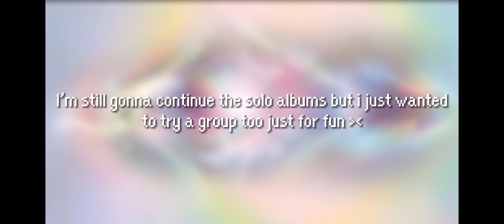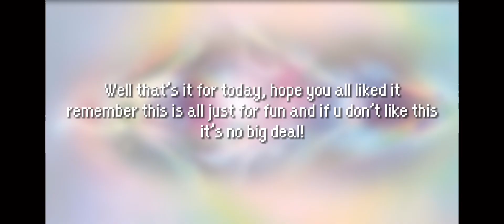trying to give aespa a comeback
don’t take this seriously please it’s just for fun!

le sserafim ive love dive mv nct dream glitch mode mv teaser mark jeno jaemin jisung haechan chenle renjun bad terrible kpop raps mv red velvet feel my rhythm mv stray kids maniac mv oddinary gidle tomboy mv good vs bad styling in kpop twice feel special exo obsession ateez wonderland aespa black mamba things that ruined kpop artists that ruined kpop bad stage presence nmixx stayc g-idle comeback run2u k-pop commentary best k-pop songs most popular groups k-pop vocal rankings live performances k-pop confessions random dance in public kpop mv kpop playlist spotify kpop diet kpop
lyrics ranking nct songs sm tomorrow x together lovesong live
perfomance magic album unboxing dynamite bts permission to
dance wa da da kep1ler autotune versus live singing in kpop vixxo ajanae yubincults ajanaevis dkdk tv nctiddy aespa giselle karina ningning winter stray kids hyunjin felix enhypen itzy yeji ryujin ateez kpop killing parts blackpink comeback 2022 lisa money lisa lasisa jisoo Solo 2022 kpop idols reviewing kpop songs kpop opinions best 2020 kpop songs bts blackpink twice red velvet snsd girls generation momoland mamamoo gfriend txt tomorrow x together itzy everglow (g)i-dle loona 2ne1 wonder girls treasure bigbang winner ikon nct 127 nct u wayv nct exo shinee stray kids got7 day6 wisn wanna one ioi pentagon seventeen 4minute unpopular kpop opinions actual unpopular kpop opinions kpop junkee k-ville entertainment kpop confessions roasting kpop worst kpop comebacks of 2021 planet miniae controversial underrated controversial mera kpop ranking top 50 title tracks in kpop ktubers wonyoung ive eleven bad stage presence bides red velvet bts twice ateez somi chungha ranking review aespa dreams come true next level savage best album of the year plagiarism kep1er ranking fourth gen third gen second gen big three 3 kpop groups in different categories one sentence opinions indirect k-pop opinions hated kpop songs that i like kpop songs i hate twice alcohol free scientist more & more more weki meki solo reaction kpop got7 dollars aespa stage presence kpop group reddit youtube full album